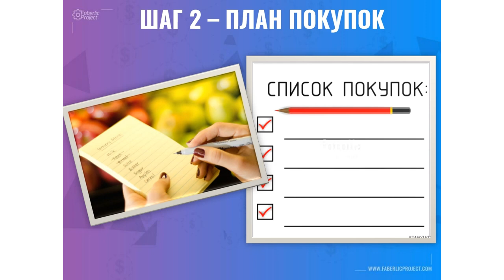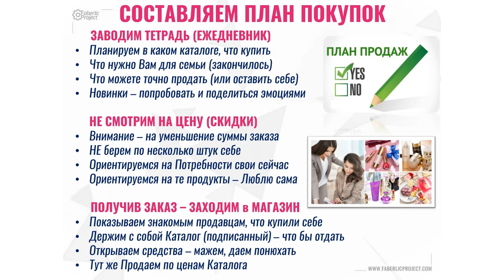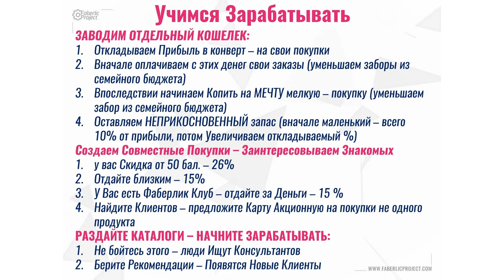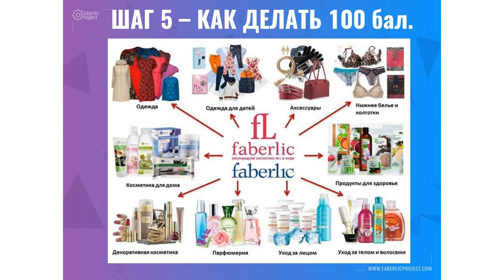Как составлять План покупок НЕ затариваться продукцией. Учимся грамотному формированию заказов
Когда вы проводите ревизию на своих полках дома - то у вас происходит ревизия в голове! Высвобождая пространство вокруг себя - Вы открываете путь к приходу Нового и Необходимого!

В этом видео вы узнаете, как составлять план покупок, как работать с клиентами непринужденно и играючи.

А еще вы услышите о Новом цифровом продукте Faberlic Викиум!

А проще приходите к нам в Команду Faberlic Project и все тонкости и преимущества вам будут доступны!